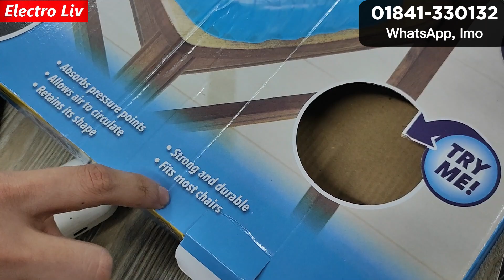ঘন্টার পর ঘন্টা বসে কাজ করতে পারবেন যেকোনো জায়গায় | Egg Sitter Review BD | Chair/Office/Car Sit